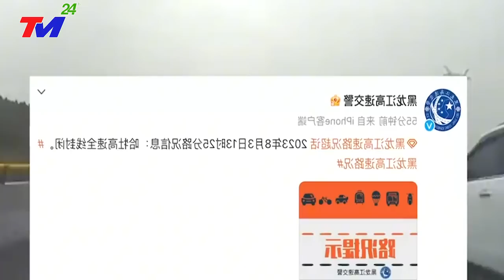KHẨN CẤP 4/10 - VỠ DẬP ~ NGÀY TậnThẾ ở ĐẬP TAM HIỆP - Bão Mới Đổ Bộ, Giật Cấp 17 Sóng Thần Cao 72M.